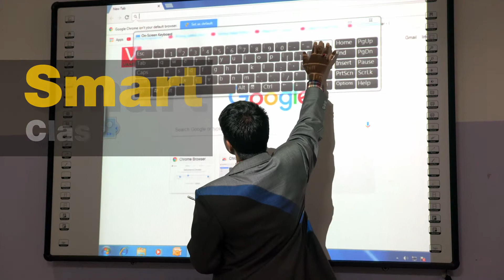Machhapuchchhre School --"The School for Change Makers"